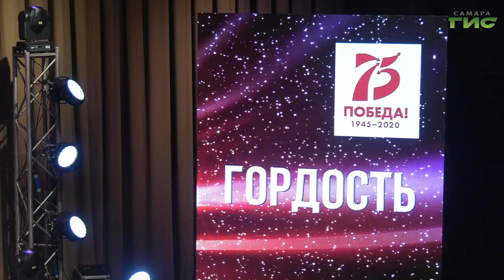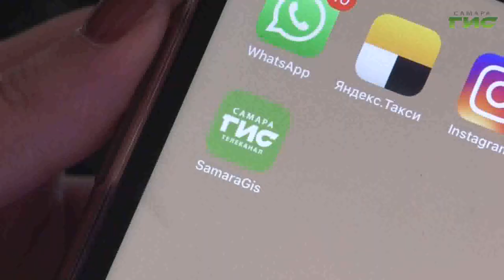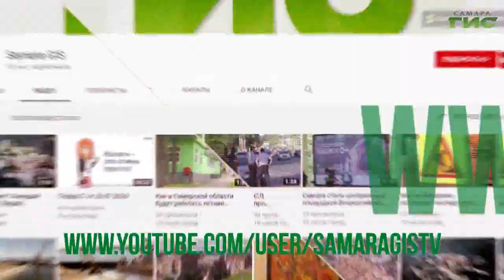Телеканал "Самара-ГИС" получил сразу три награды на конкурсе журналистских работ главы региона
В Самаре подвели итоги областного журналистского конкурса на призы губернатора Дмитрия Азарова. Наш телеканал получил сразу 3 награды. Мы победили в номинации "Интернет-издания", выиграли специальный приз за создание цикла проектов, посвященных 75-летию Победы в Великой Отечественной войне в направлении "Год памяти и славы", а также получили диплом от Самарского областного отделения Союза журналистов России за прорыв в сфере интернет-технологий. На торжественной церемонии работал наш корреспондент Анатолий Головко, который готов поделиться подробностями.